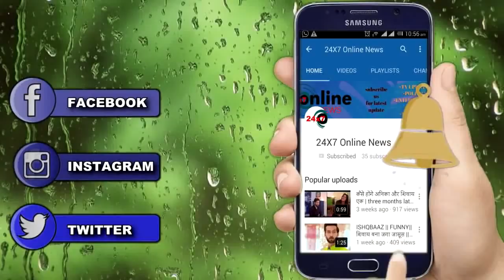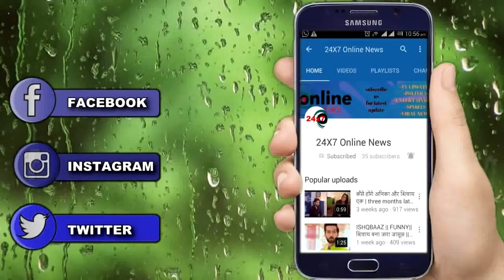ISHQBAAZ || 23 NOV || anika देगी shivaay को खुशखबरी, अब होगी shivansh की कहानी शुरु